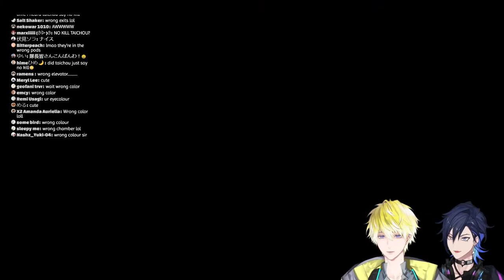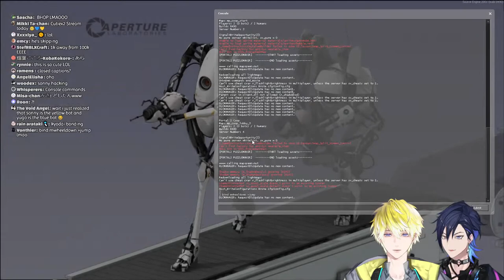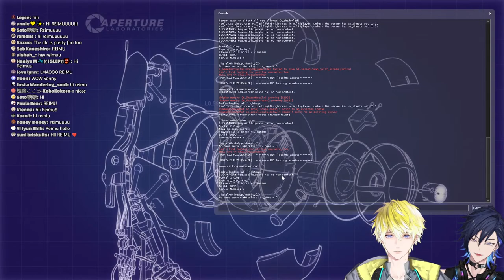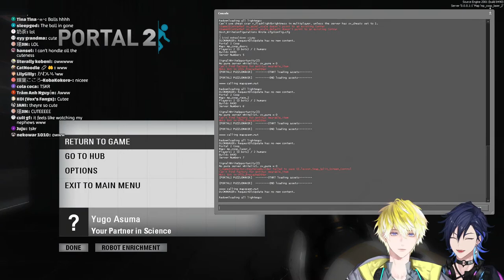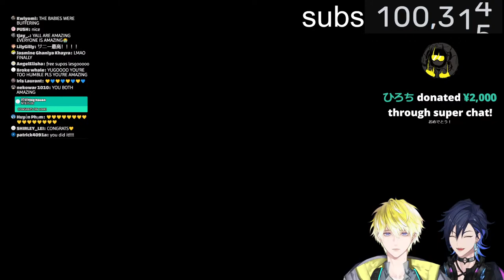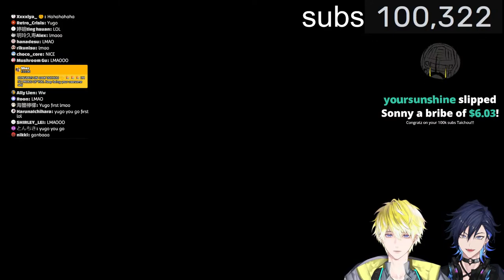【PORTAL 2】1v1 coop w/ YUGO【NIJISANJI EN | Sonny Brisko】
get in the portal yugo

【Hashtags etc】
General
Live
Art
Memes
NSFW
Fan Name: Briskadets
Oshi Mark: 🔗🤲

【RULES】
・No spoilers or backseating unless I ask
・Please keep chat on-topic.
・Do not talk about other VTubers or creators unless I bring them up first. Likewise, please do not mention me unprompted in other people's chats
・Please only chat in English or Japanese
・Please try to limit emojis to 3 per comment

『Noctyx』

【CREDITS】
MAMA

Overlays/Loading+Ending Screen
S.AY